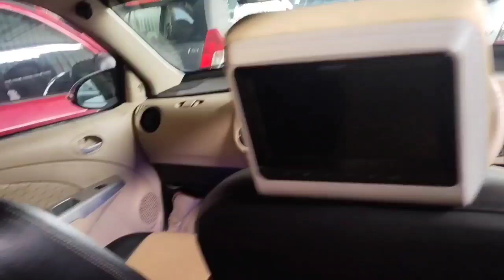kani cars used low budget in cars used second hand in cars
kani cars used low budget in cars      used second hand in cars கிலோமீட்டர் கம்மியா ஓடிய கார்கள்
kani cars
no 2  1st street near s. r. bank gandhi nagar
tiruppur
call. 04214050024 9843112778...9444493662